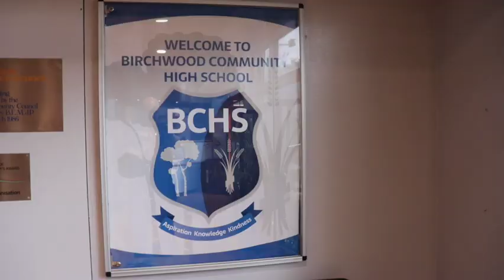2023 WYZ Birchwood High Work Experience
Birchwood High joined in a work experience couple of days in June with Warrington Youth Zone where the outcome was to create an event to fund raise for the charity.

Some great ideas from the teams with Paul & Katy there to see the final presentations.

Amazing ideas - watch this space